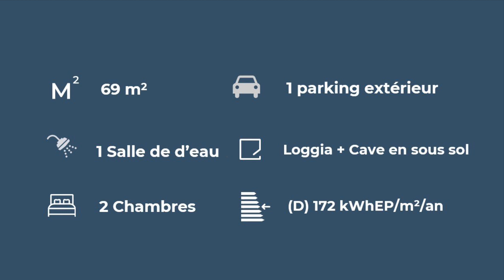Rennes secteur rue de Nantes, appartement de 69m²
EXCLUSIVITE - Rennes, secteur rue de Nantes, appartement de 67m² env. disposant d'un hall d'entrée, d'un grand séjour, d'une cuisine aménagée indépendante, de 2 chambres avec placards, d'une salle de bains, d'un WC et d'une loggia. Le logement situé au premier étage, bénéficie d'une vue dégagée et d'une exposition est-ouest. Un emplacement de parking et une cave complètent ce descriptif.